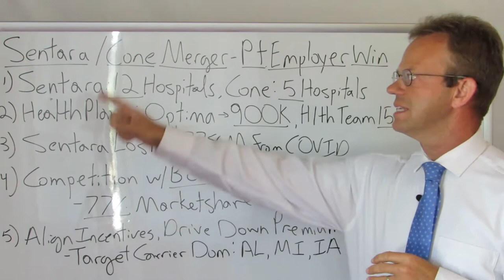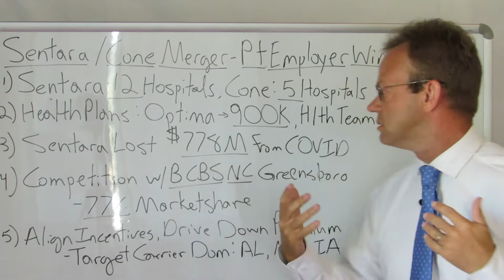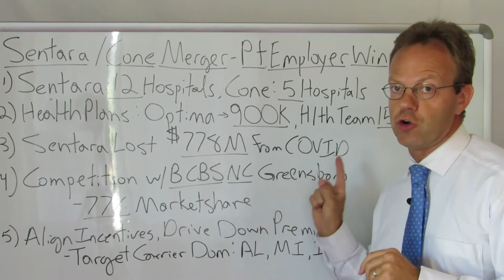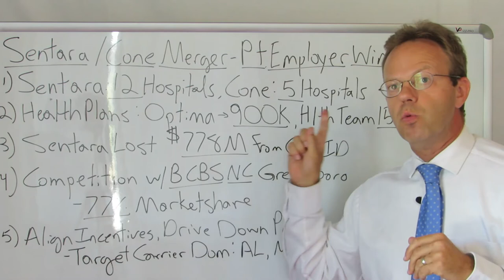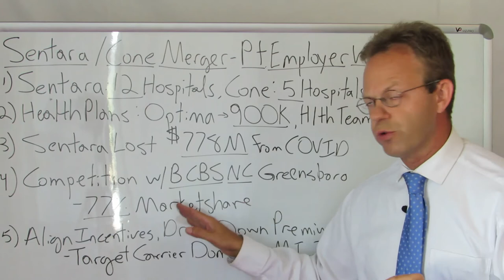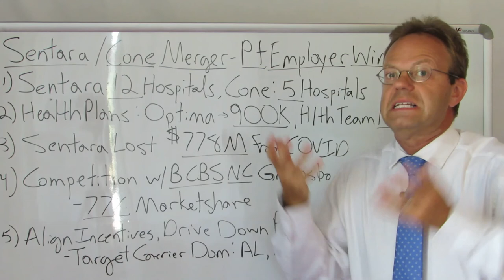Sentara Cone Merger Hospital Health Plan Integration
The 12 Hospital Sentara Health System of Norfolk, VA and the 5 Hospital Cone Health System of Greensboro, NC Announce Plans to Merge.

This Merger is Especially Interesting Because Sentara Already Runs a 900,000 Member Health Plan Called Optima and Cone Runs a 15,000 Member Health Plan Called Health Team.

With Sentara's Experience, Expanding the Integrated Hospital System-Health Plan Model to North Carolina Would Bring Welcomed Competition to Blue Cross Blue Shield of North Carolina, Which Currently Has 77% Marketshare in the State.

Patients and Employers in the Greensboro Area Could Greatly Benefit.

90,000+ Views Per Month Across All Platforms.